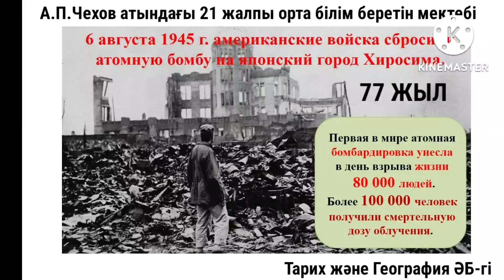♦️Осыдан 77 жыл бұрын,яғни 1945 жылы 6 тамыз Хиросима қаласына атом бомбасы тасталды.